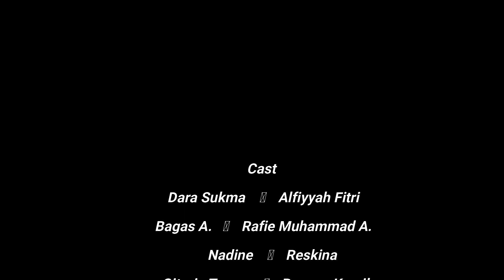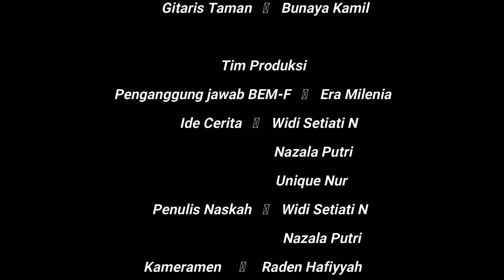EPISODE 2 ME AND MY SOUL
Apa yang akan kamu pikirkan ketika lingkungan kamu selalu berkomentar tentang penampilam kamu?

Series 'Me And My Soul' ini menceritakan tentang bagaimana kita menghadapi situasi situasi seperitu itu. dan bagaimana beruntungnya kita memiliki semua apa yang sudah kita miliki.

Departemen MEDKOMINFO
BEM-F Psikologi Unisba
"Psikologi Unisba Semangat Berkolaborasi"